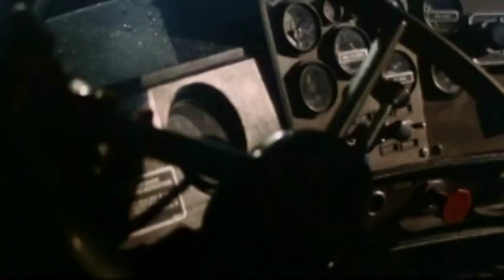CONVOY 08 Blanket On The Ground - Billie Jo Spears